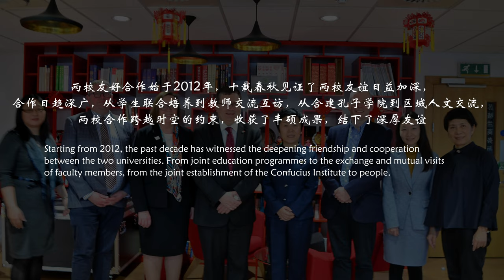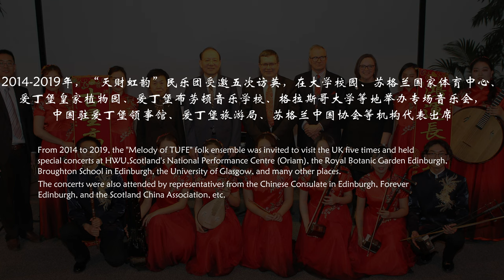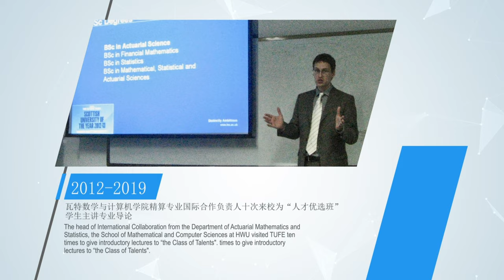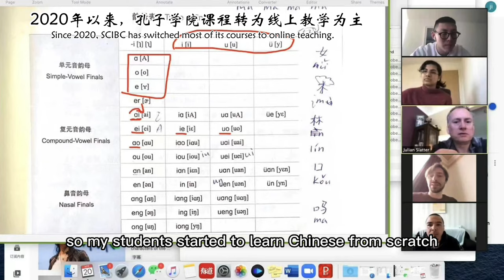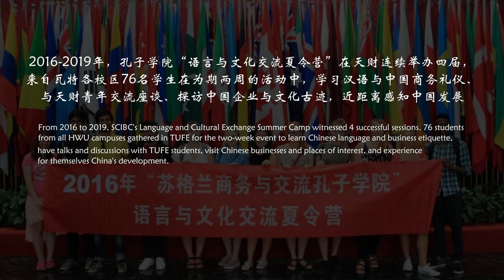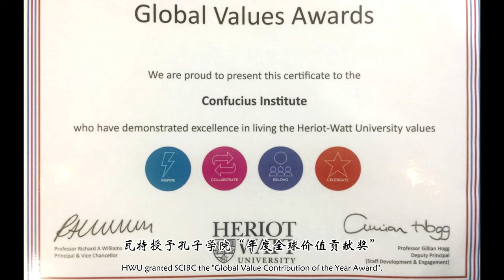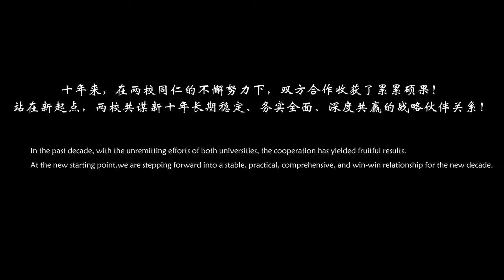10th Anniversary Heriot Watt University (HWU) and Tianjin University of Finance and Economics (TUFE)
This film is decided to 10th anniversary of the friendly collaboration between the Tianjin University of Finance and Economics and Heriot Watt University